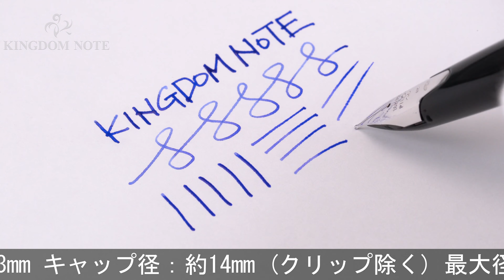PILOT パイロット 万年筆 シルバーン 石だたみ 中字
多少のスレ等みられますが総じて綺麗な一本。高い人気を誇るシルバーンシリーズ。中でも比較的落ち着いた印象を与える上品なモデルです。

本体材質：スターリングシルバー
ペン先材質：18金
字幅：中字
機構：カートリッジ、コンバーター両用式
全長：約150mm (筆記時)
胴軸径：約13mm
キャップ径：約14mm (クリップ除く)
最大径：約20mm (クリップ含む)
重さ：約37g
付属品：なし